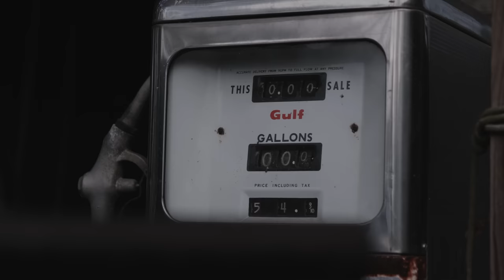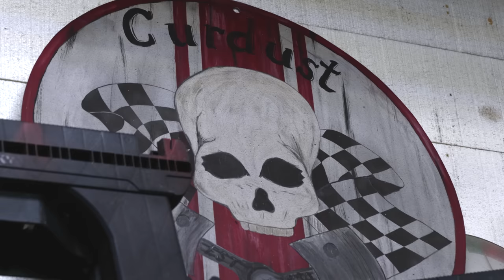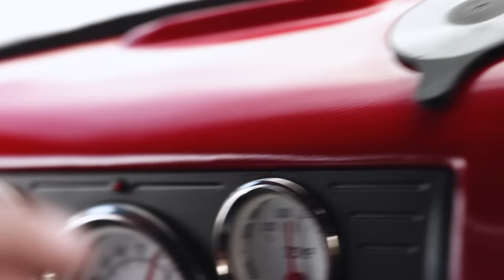"Built not bought" is this 1940 Chevy pickup owner's motto | Why I Drive #34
Curtis Vicknair is the patron saint of basketcase Craigslist project cars. Such was the case for his patina'd 1940 Chevrolet pickup which was little more than a grab bag of parts, bolts, and metal when he purchased it on Facebook Marketplace. "Building something yourself, there's a lot of pride in it," says Vicknair. "It's just that pride that you built something, and now you're driving it down the road. You can't go buy a new car and have that feeling."